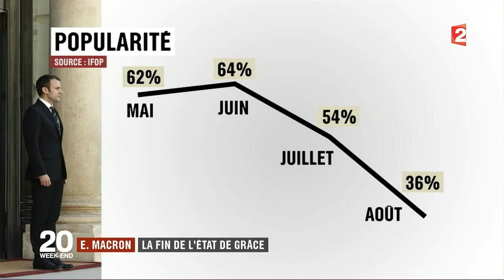Les SONDAGES - Instrument De MANIPULATION De La DICTATURE ??? :O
Source : RT France.

Images google.fr (comme d'habitude).